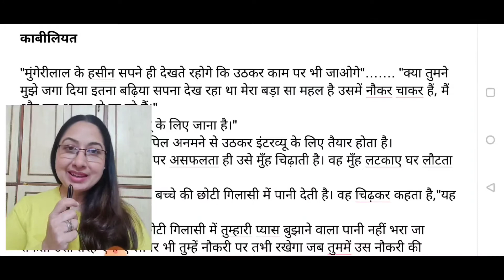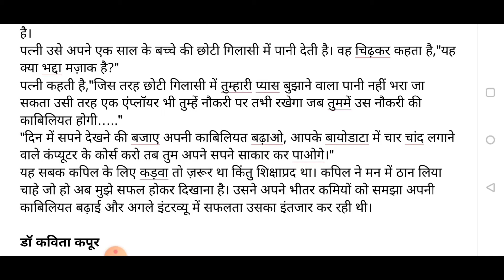लघुकथा काबीलियत मुंगेरीलालकेहसीनसपने Class9-10laghukatha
साहित्य सौंदर्य प्रस्तुत करता है

लघुकथा लेखन का उदाहरण
कैसे लिखे लघु कथाएँ
मुंगेरीलाल के हसीन सपने लघुकथा
काबिलियत पर लघुकथा
हिंदी में कहानियां
हिन्दी कहानियों का संकलन
हिंदी कहानियों का संग्रह
हिंदी शार्ट स्टोरी

❓Write your queries in comment box
✅you will get your answers ✅

❓अपने प्रश्न पूछिए।
✅ आपको उत्तर अवश्य मिलेंगे।

लेखन तथा प्रस्तुति
डॉ. कविता कपूर
Dr. Kavita Kapoor
विषय विशेषज्ञ, रिसोर्स पर्सन
20 वर्ष का शैक्षणिक अनुभव